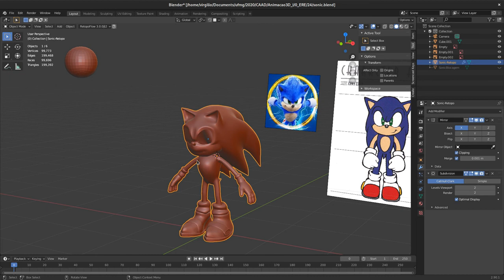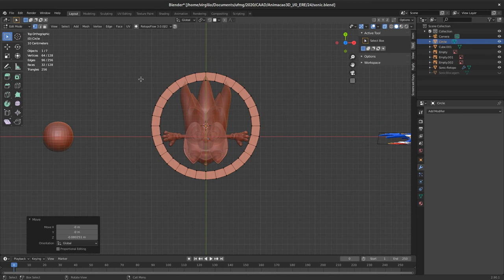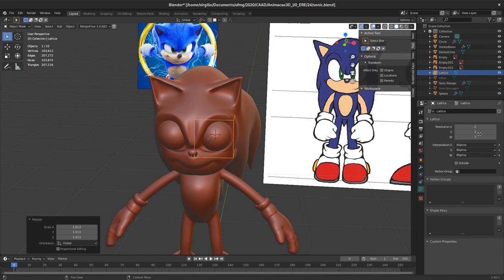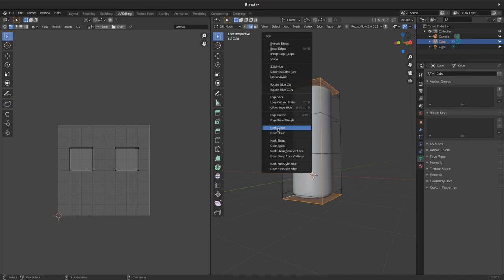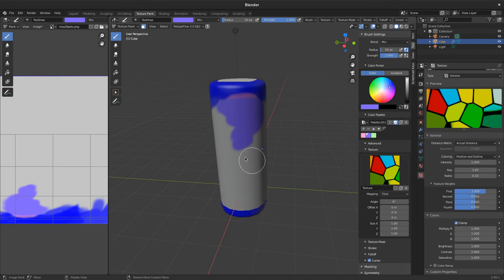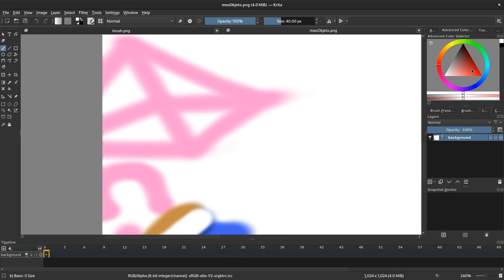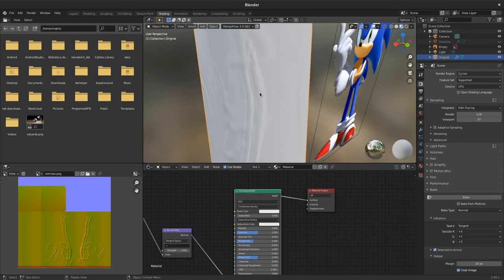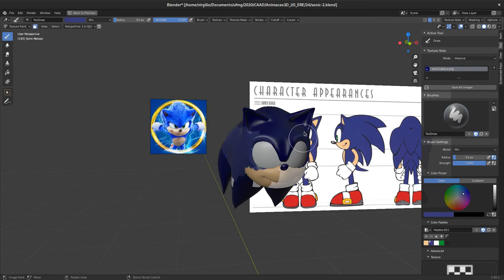24. Estudo de caso - Formas orgânicas - Ajustes, mapas UV e Pintura de texturas (Sonic, Blender 2.9)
Neste vídeo, demonstro como fazer ajustes na malha para olhos e boca, além de como realizar o mapeamento UV, pintura de texturas e o "baking" de normais para mais detalhe nas texturas.